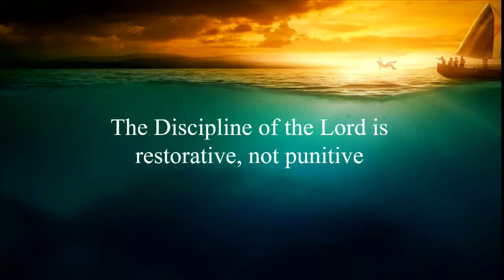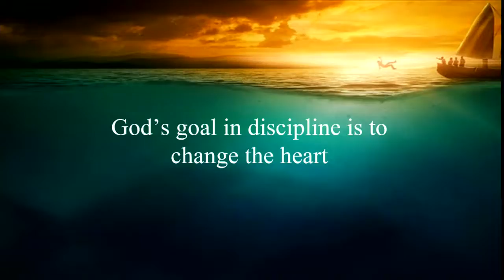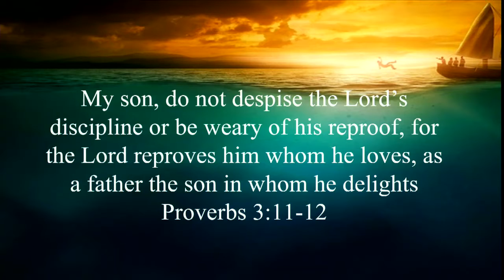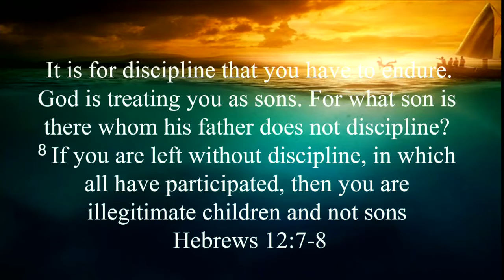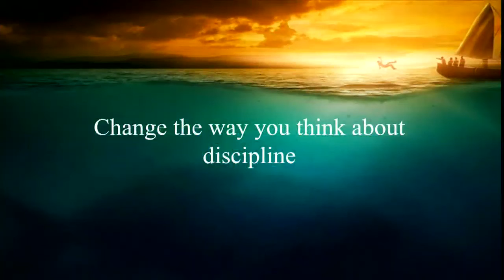The Discipline of the Lord - Jonah Part 5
ABOUT BFCN:  Welcome to Bible Fellowship Church of Newark (BFCN) where faith and fellowship create a family. No matter where you are in your walk with God or what season of life you are in, you are welcome here.